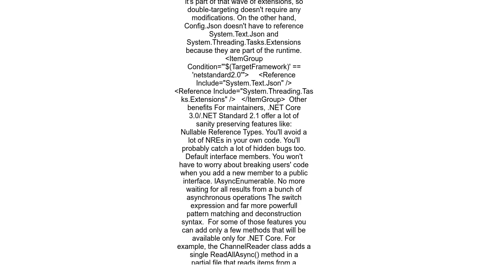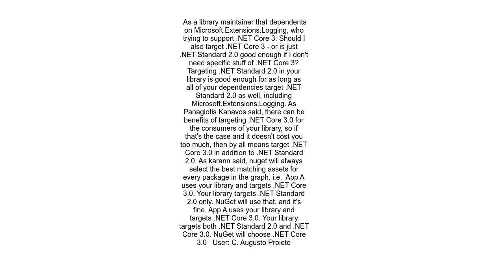Should a library explicitly target NET Core 3